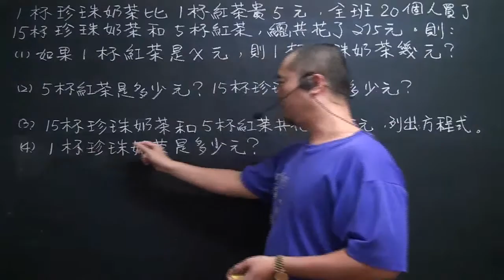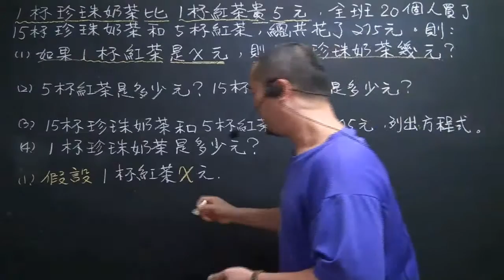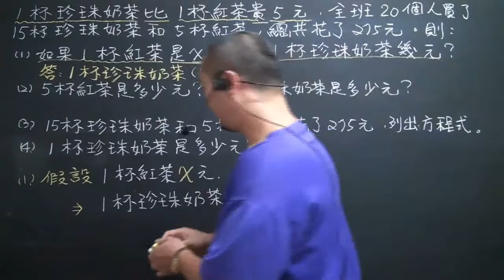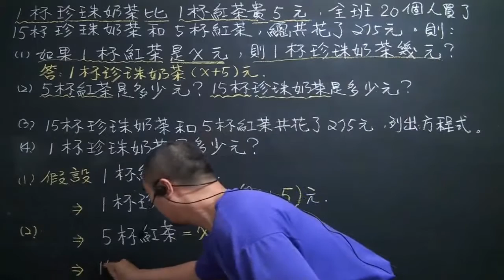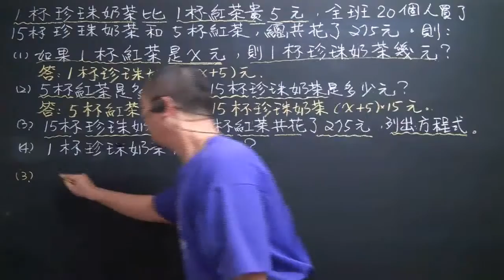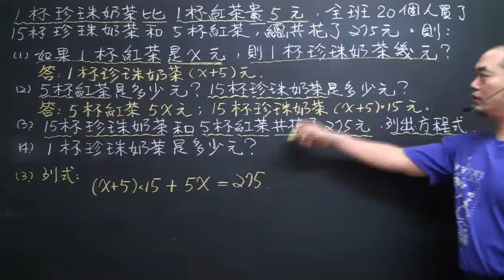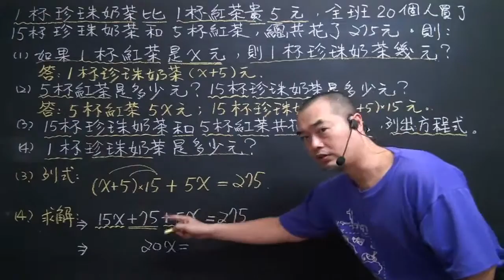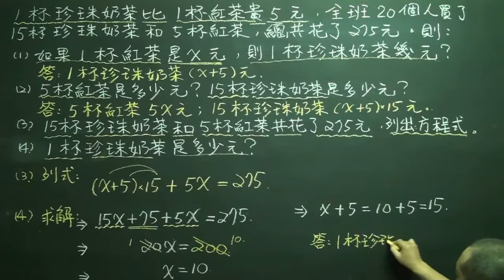例題1.5-2 買賣問題(利用物品單價、數量與總價之間的關係解題)(昭文老師講解)